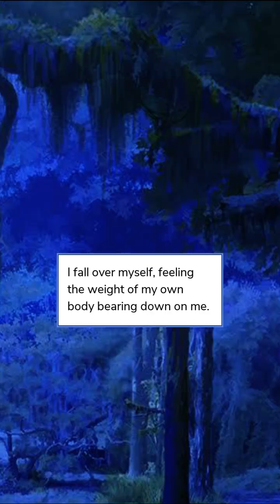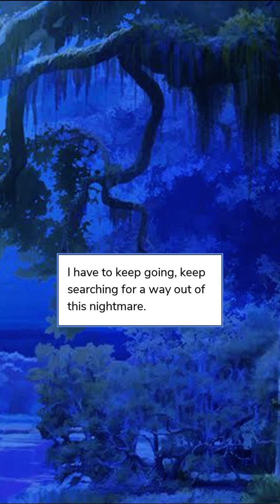Mafia's Obsession (Part 48) Mafia Romance Episode Choose Your Story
Mafia's Obsession Episode 48 Mafia Gangs Boss Romance

Life's a mess. There's no hope for you. Or so you thought. Can a mysterious mafia boss change everything you ever thought possible? What happens when love turns into obsession? CC

Credit: Genevieve M.